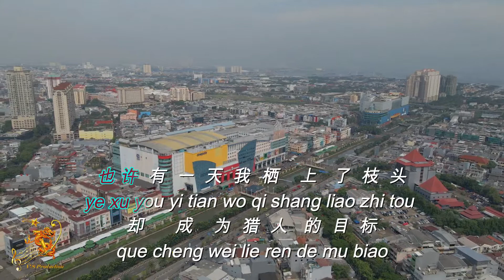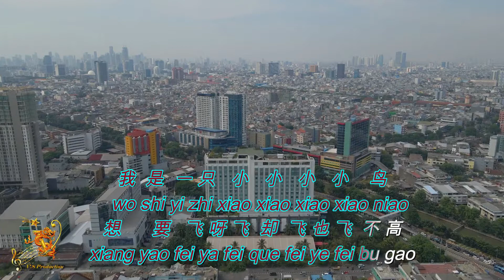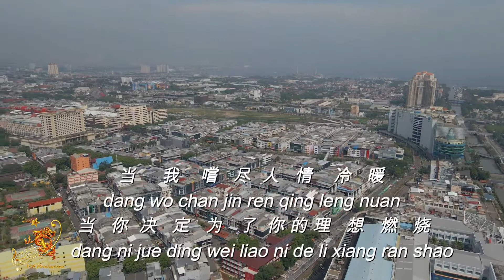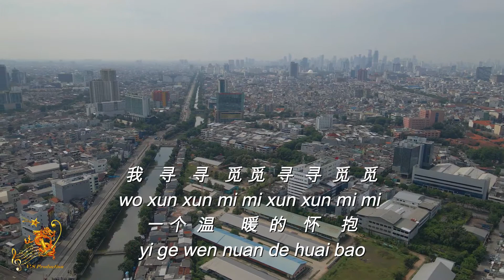Wo Shi Yi Zhi Xiao Xiao Niao ( 我是一只小小鸟 ) For Female - Karaoke mandarin with drone view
"Wo Shi Yi Zhi Xiao Xiao Niao (Female version) " a chinese karaoke song with a city view.

View Location             : Jakarta
Drone Footage By      : DJI Mavic
Music Editing              : Sonar Cakewalk Program